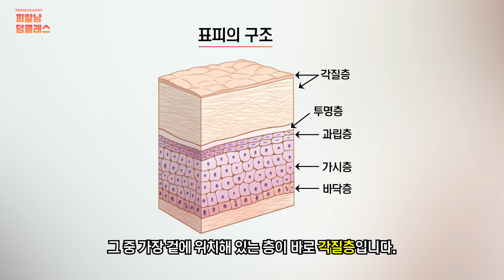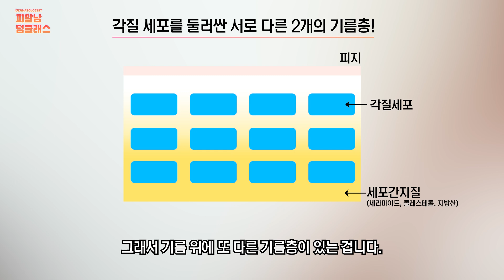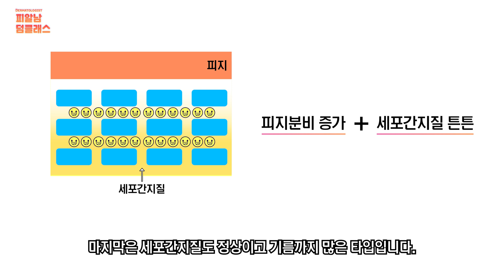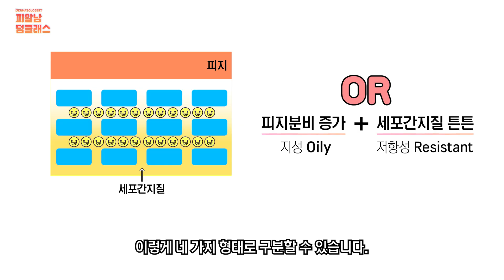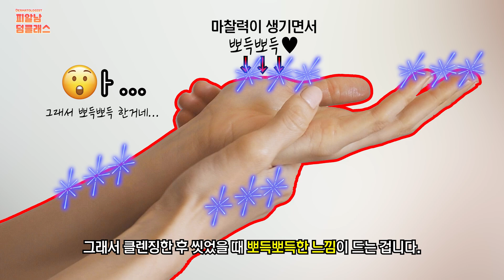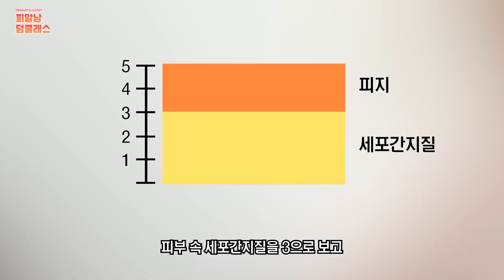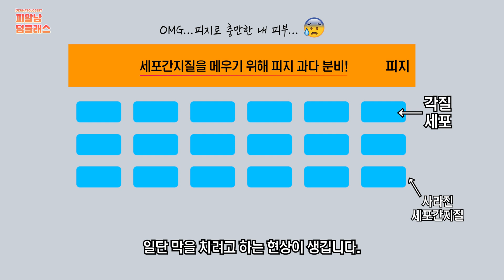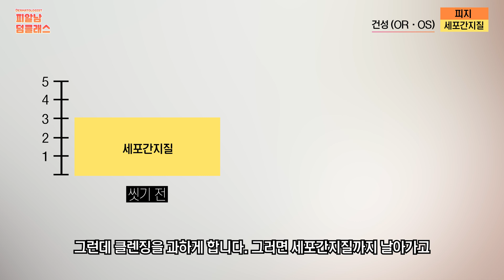'뽀드득' 세안하면 안되는 이유! 클렌징의 비밀을 알려드립니다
'뽀드득' 소리 나게 세수해야
속이 시원한 사람 주목!

접시도 뽀득뽀득, 차도 뽀득뽀득 씻어야 깨끗해진 것 같고 기분이 좋은데
피부는 왜 '뽀드득' 소리 나게 씻으면 안 되는 걸까요?

뽀드득 소리가 날 정도로 깨끗하게 씻었을 뿐인데
민감성 피부가 되어버린 이유는 무엇일까요?

지성이라서 열심히 세수했을 뿐인데
얼굴이 쩍쩍 갈라지는 피부가 되는 이유는 무엇일까요?

세안은 가볍게 하라는, 흔하지만 중요한 말!
그 이유를 정확하고 쉽게 영상에 담았으니
꼭 끝까지 봐주세요!

* 영상 순서
00:00 '뽀득뽀득' 클렌징, 왜 잘못된 걸까?
00:28 보습의 2가지 개념(중요!)
00:56 각질층에 있는 2가지 기름층? (세포간지질, 피지)
02:44 건성, 지성의 의미 (DR, DS, OR, OS)
04:39 지금 하고 있는 클렌징, 이게 문제!
06:22 세포간지질, 피지로 보는 '뽀득뽀득 클렌징'의 함정
08:45 총정리

[같이 보면 더 좋은 클렌징 관련 콘텐츠]

* 올바른 세안법? 보습에 좋은 클렌징? 우리는 제대로 클렌징하고 있나요? feat. 피부과전문의

* 계면활성제 얼마나 알고계세요?? 내 피부에 맞는 순한 클렌징! [세안법,클렌저 고르는 꿀팁 포함]